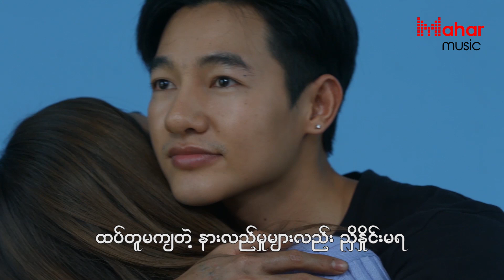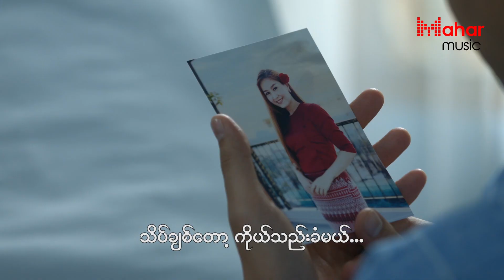ကောင်းမွန်သော - မုသားမုသားဖြင့်စီရင်အပ်သောOST - တေးရေး/ဆို - တာရာလင်းလတ်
Mahar Music YouTube channel သည် Mahar ၏ ချန်နယ်ခွဲတစ်ခုဖြစ်ပြီး ရုပ်ရှင်ဇာတ်ဝင်တေးသီချင်းများအပါအဝင် အခြား မူပိုင်ခွင့်ရရှိပြီးသော သီချင်းများကို တင်ဆက်သွားမည် ဖြစ်ပါသည်။
The Mahar Music YouTube channel is a sub-channel of Mahar that will feature other patented songs, including movie soundtracks.

ယခုသီချင်းသည် မဟာမှ တရားဝင် မူပိုင်ခွင့်ရယူထားသော မေတ္တာမုန်တိုင်း ဇာတ်လမ်းတွဲတွင် ပါဝင်သော ဇာတ်ဝင်သီချင်းဖြစ်ပြီး မဟာ အပလီကေးရှင်းတွင် တင်ဆက်ထားသော မေတ္တာမုန်တိုင်း ဇာတ်လမ်းတွဲအတွက် အရောင်းမြှင့်တင်လိုခြင်း ရည်ရွယ်ချက် သက်သက်ဖြင့်သာ ယခုချန်နယ်တွင် တင်ဆက်ထားခြင်းဖြစ်ပါသည်။
This song is the theme song of the series that is officially copyrighted by Mahar and is presented on this channel for the sole purpose of promoting the series that is presented in the Mahar application.